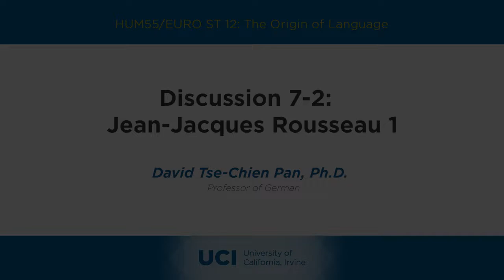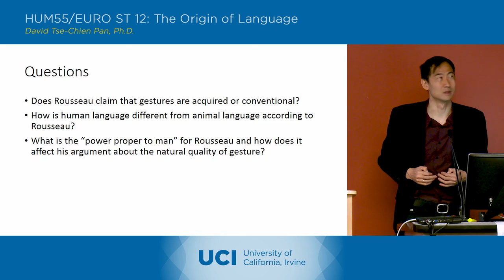The Origin of Language - 7-2 - Jean Jacques Rousseau 1 - Discussion